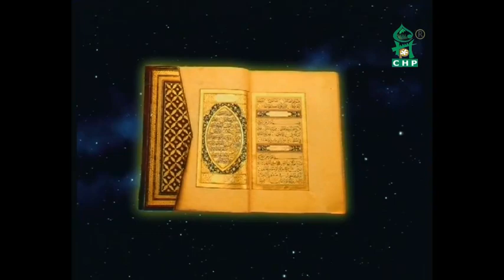ছোট ছোট প্রান । শিশু কিশোরদের গান । সাইমুম । Choto Choto Prang । Saimum । Bangla Nasheed । CHP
* গানঃ ছোট ছোট প্রান
* কথা ও সূরঃ সাইফুল্লাহ মানছুর
* পরিবেশনায়ঃ সাইমুম শিল্পী গোষ্ঠী
* লেবেলঃ স্পন্দন অডিও ভিজ্যুয়াল সেন্টার
* ট্রেড মার্কঃ সিএইচপি
* Song: Choto Choto Prangulo
* Lyrics & Tune: Saifullah Mansur
* Poribeshonay: Saimum Shilpi Ghosthi
* Label: SpondonAudio Visual Centre
* Trade Mark: CHP